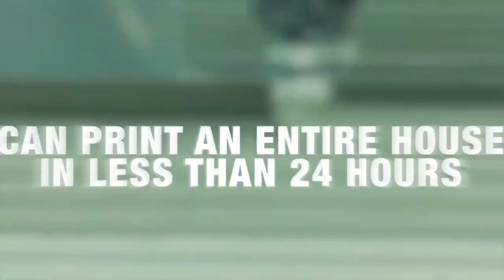Ethiopia: |3D house printing tech how?| ቤት ከመገንባት ወደ ማተም በ24 ሰዓት አንድ ቤት የሚያትመው ጉደኛ ፈጠራ!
| How 3D Technology Printer Works|

Video Credit

To get More Information Visit this sites

What Sebez Media does is touches all forms of events like politics, social life, social media, Ethiopian history, health issues and to bring Ethiopian communities together.

 With the help of our greatest Ethiopian journalist who correspondents with the journalist who lives outside of Ethiopia. Which makes easy for Sebez Media to bring all the breaking news as it occurred.

Our destination is to get rid of fake news and to convey the real news to our communities or to our diasporas who lives outside of Ethiopia but their spirit is back home, for those of who want to hear only good things and real information about their homeland right when it happened, with the cause of issues. So we can bring real news as soon as it took place.